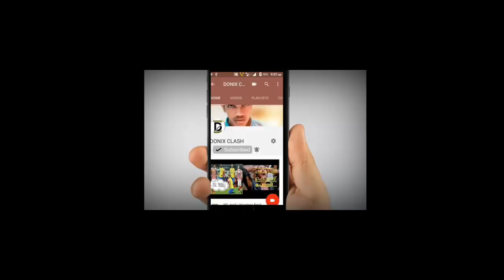KERALA BLASTERS 2ND MATCH WIN OR NOT? DONIX CLASH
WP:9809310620